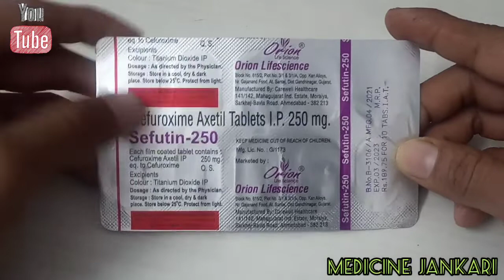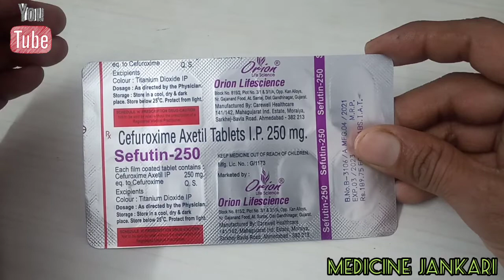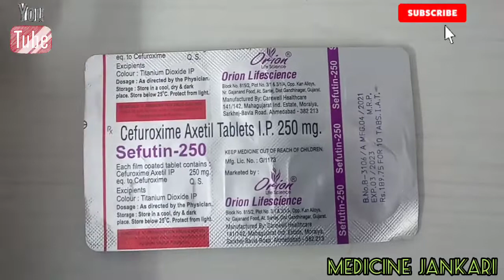cefuroxime axetil 250mg tablet review in hindi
cefuroxime axetil 250mg tablet | Sefutin-250 tablet | uses | doses | side effect

cefuroxime 250 tablet uses
cefuroxime 250 tablet doses
cefuroxime 250 tablet side effect
cefuroxime 250 tablet use in hindi
cefuroxime axetil 250 tablet
cefuroxime axetil 250 tablet price
cefakind 250 tablet uses
cefakind 250 tablet